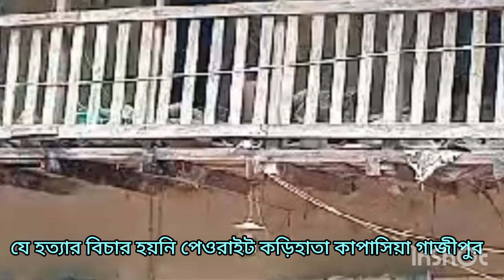যে হত্যাকান্ডের বিচার হয়নি কখনো | পর্ব -১ | পেওরাইট | কড়িহাতা ইউনিয়ন | কাপাসিয়া | গাজীপুর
যে হত্যাকান্ডের বিচার হয়নি কখনো। বিচার চায়নি। তাই হয়নি। ১৯৭১ সালের ২২ অগাস্ট রাতে যে মানুষ দুটি নৃশংস হত্যার স্বীকার হয়েছিল তার বিচার কেউ চায়নি এবং হয়নি।বাংলাদেশের গাজীপুর জেলার কাপাসিয়া উপজেলার কড়িহাতা ইউনিয়নের সাবেক চেয়ারম্যান আবদুল ওয়াহাব মোল্লা এবং তার ভাগিনাকে কে বা কারা গুলি করে হত্যা করেছে।